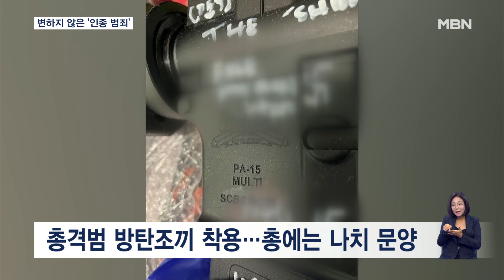60년 후에도 변하지 않은 '인종 범죄'…빛바랜 명연설 [굿모닝 MBN]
【 앵커멘트 】
  주말 미국 전역에선 인종혐오에서 비롯된 총격사건이 잇따랐습니다.
  특히, 마틴 루터 킹 목사의 연설 60주년을 기념하는 날, 흑인 3명이 목숨을 잃었습니다.

【 기자 】
  현지시각 26일 미국 플로리다주 잭슨빌.

  물건을 싸게 사는 '1달러 잡화점'에 백인 남성이 들이닥쳐 총기를 난사했습니다.

  피해자는 모두 흑인, 남성 2명과 여성 1명이 목숨을 잃었습니다.

  용의자인 20대 백인 남성 1명은 범행 후 매장문을 걸어 잠그고 스스로 목숨을 끊었습니다.

  총격범은 범행 당시 방탄조끼를 입고 있었고, 총기에는 나치 문양이 새겨져 있었습니다.

  범행 직전에는 가족과 언론, 사법 당국을 상대로 흑인에 대한 증오심을 표현한 성명서를 작성한 것으로 파악됐습니다.

▶ 인터뷰 : T.K 워터스 / 잭슨빌 보안관
-"오후 1시 18분에 아버지에게 문자를 보내 컴퓨터를 확인하라고 말했고, 1시 53분 가족들이 경찰에 전화를 걸었지만, 용의자는 그때 총을 쏘기 시작했습니다."

  총격이 발생한 날은 마틴 루터 킹 목사가 '나에겐 꿈이 있다'는 명연설로 인종차별 철폐를 촉구한 날이었습니다.

  흑인을 겨냥한 증오범죄가 없어지기를 소망했지만, 60년이 지난 그날 비극이 끊이지 않았음을 보여줬습니다.

▶ 인터뷰 : 욜란다 르네 킹 / 마틴 루터 킹 손녀
-"60년 전 할아버지는 꿈과 메시지를 전달하고 행동을 촉구했지만, 60년이 지난 후에도 그 꿈은 실현되지 않았습니다."

  보스턴에서도 카니발 행진 도중 총격으로 최소 7명이 부상했고, 오클라호마 한 고등학교에서는 축구 경기 도중 총격사건으로 16세 소년이 숨지는 등 주말 총격사건도 반복됐습니다.

  워싱턴에서 MBN 뉴스 최중락입니다.

마틴 루터 킹 목사 #"나에겐 꿈이 있다" 60주년에 비극 발생 끊이지 않는 '인종 범죄'